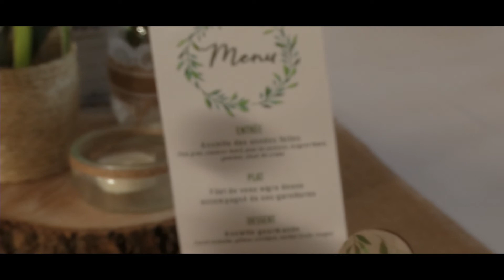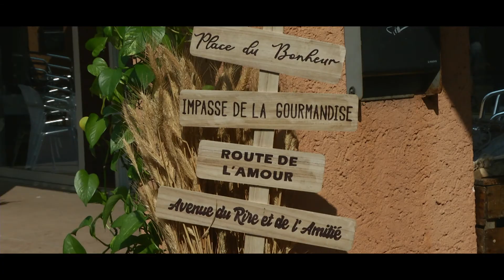Bande Démo d'un film de mariage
Courte démonstration d'un film de mariage réalisé par Kinodéo.